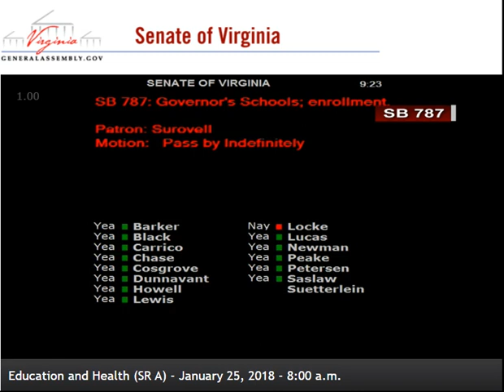Surovell Bill on TJ PBIed